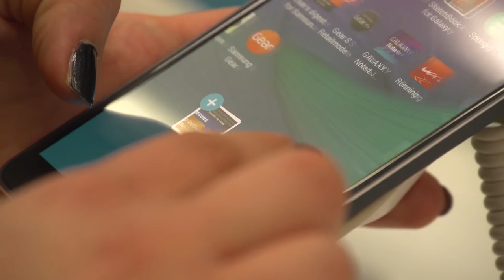Polacy beztroscy w social mediach? – znamy wyniki raportu nt. „Bezpieczeństwa w social media”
Jak wynika z raportu Procontent Communication nt. „Bezpieczeństwa w social media”  ponad połowa Polaków (55%)  nie sprawdza regulacji dotyczących danych osobowych na portalach społecznościowych. Dodatkowo co trzeci badany Polak loguje się na serwisach internetowych korzystając z Facebookowego konta.

W związku z niedawnymi wyciekami z portalu Facebook i wejściem w życie regulacji RODO, coraz więcej mówi się o tym, jak istotna dla wszystkich użytkowników sieci jest kwestia ochrony danych osobowych. Czy jednak sami Polacy przywiązują do tego dużą wagę?

Jak pokazują badania, większość z nas nie interesuje się tym, jakie dane przetwarzają media społecznościowe.

„Ponad 50% badanych Polaków nie sprawdza regulaminów portali społecznościowych, z których korzystają. Co ciekawe, ta tendencja jest szczególnie silna w grupie wiekowej 35-49 lat która wydaje się najbardziej ufnie podchodzić do przetwarzania danych osobowych przez media społecznościowe.” – mówi Aleksandra Młyńska, specjalista ds. Digital Marketingu w Procontent Communication.

Również korzystając z logowania na zewnętrznych serwisach poprzez Facebooka możemy nieświadomie przekazać dane, których nie chcieliśmy nikomu ujawnić.  Tymczasem aż 1/3 badanych wykorzystuje automatyczne logowanie do serwisów internetowych za pośrednictwem konta na Facebooku. Młodzi internauci do 24 roku życia znacznie częściej wykorzystują ten mechanizm logowania (prawie 45% badanych), niż osoby powyżej 35 roku życia (około 25 % badanych).

„Co zaskakujące, najbardziej czujna grupa to osoby, które nie ukończyły jeszcze 24 lat – wśród nich aż 51% sprawdza zasady ochrony danych osobowych na Facebooku i innych serwisach społecznościowych. Z kolei pokolenie, które możemy nazwać pokoleniem digital natives, najchętniej loguje się poprzez Facebooka na serwisy zewnętrzne – korzysta z tego 47% ankietowanych.” – dodaje Aleksandra Młyńska.

Nasze profile na Facebooku zawierają niekiedy tysiące danych, których czasem nie jesteśmy świadomi. Zgromadzona przez serwis historia obejmuje nawet kilkaset tysięcy stron i sięga wiele lat wstecz.

„Myślę, że musimy sobie zdawać sprawę, że portale takie jak Facebook przechowują nie tylko nasze posty i zdjęcia, ale również historię płatności, historię lokalizacji, historię wyszukiwani, listę dostawców, którym zostały przekazane nasze dane oraz wszystkie prywatne rozmowy z Messengera. Nie każdy o tym wie, ale wszystkie te informacje możemy pobrać w parę minut po zalogowaniu na nasze konto.” – komentuje Aleksandra Młyńska.